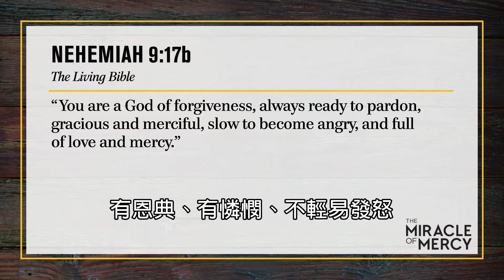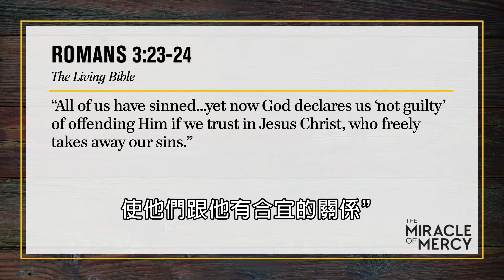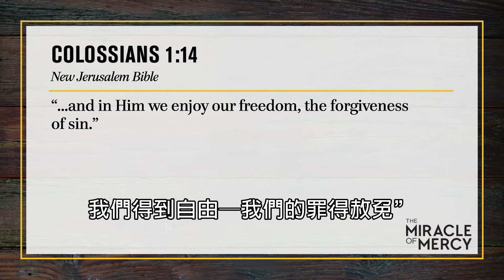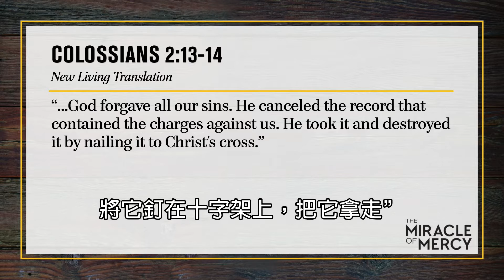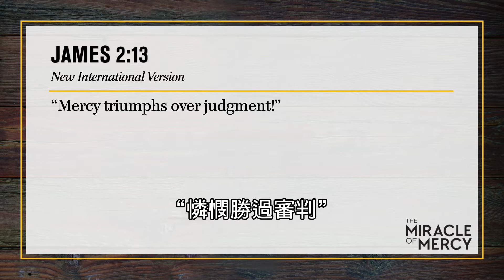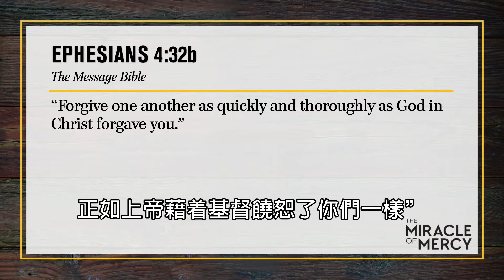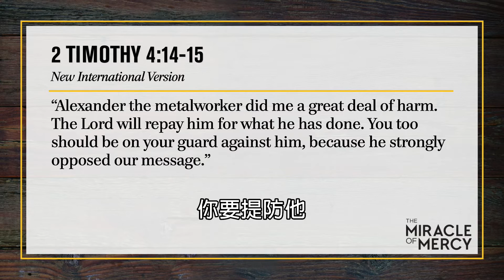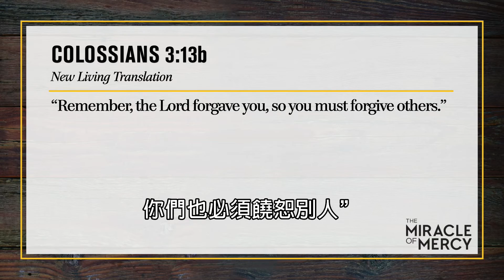Mercy 4 - Mercy Forgives !